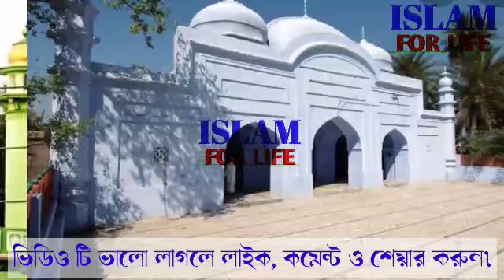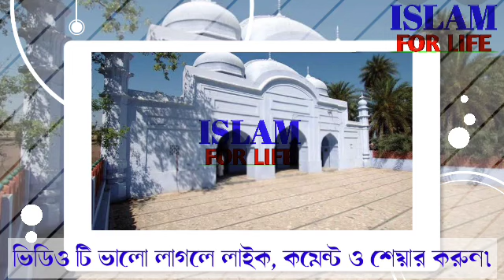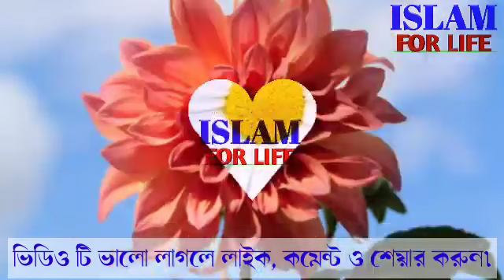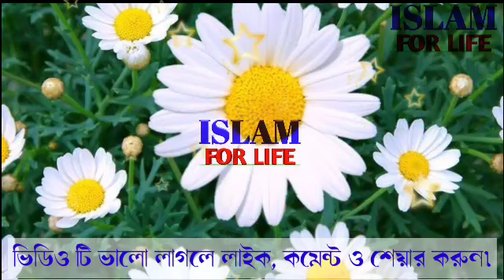নবী দিবসের সেরা || বাছাই করা পরপর চারটি || নাত ও গজল || পীর আল্লামা সিরাজ সিদ্দিকী || Siraj Siddique